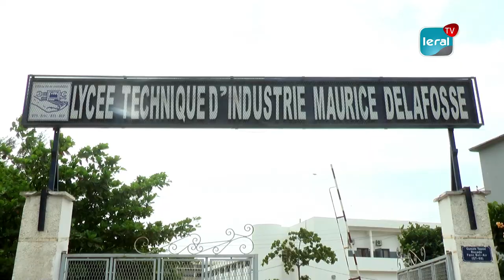En grève illimitée, la CONTECHS menace de paralyser le système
Mouvement d'humour au sein des établissements techniques du Sénégal. La Coordination Nationale des Techniciens du Sénégal (CONTECHS) a décrété, depuis ce mardi 18 avril, une grève illimitée pour dénoncer le déficit d'équipements dans les salles de travaux pratiques. Face à la presse, ce mercredi, les étudiants techniciens réclament également les 08 mois d'arriérés de bourses de formation. Les étudiants menacent de passer à la vitesse supérieure s'ils n'obtiennent pas gain de cause dans les meilleurs délais.